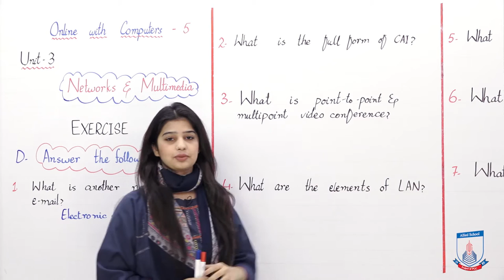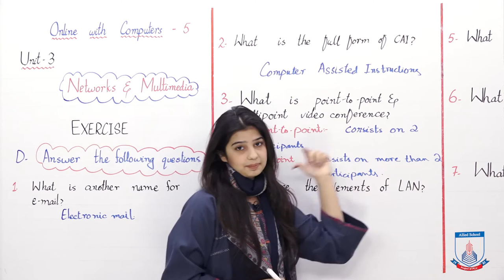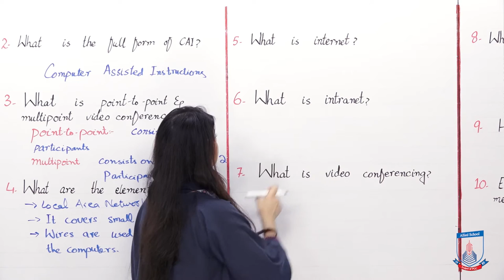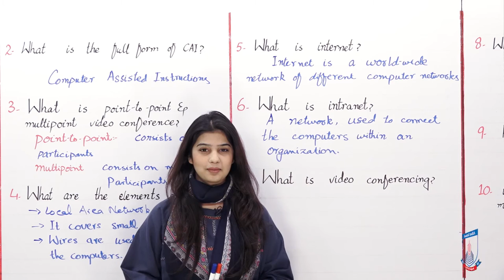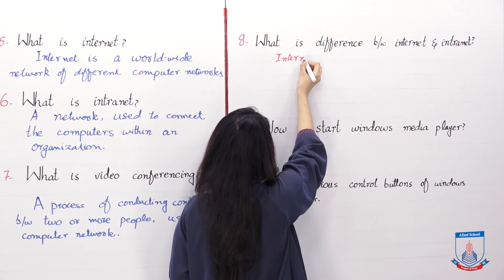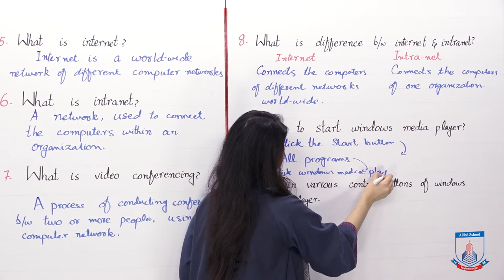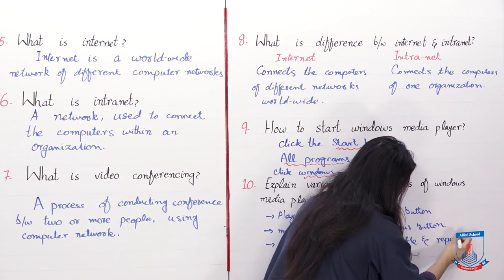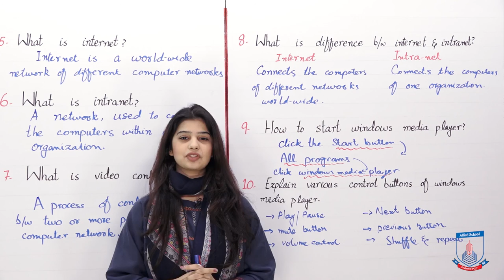Class 5 - Computer Studies - Chapter 3 - Lecture 5 Exercise (Part 2) - Allied Schools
This lectures includes the exercise of Unit 3 'Networks and Multimedia'